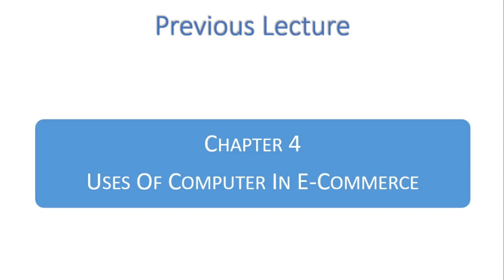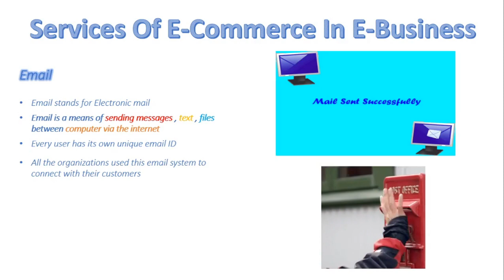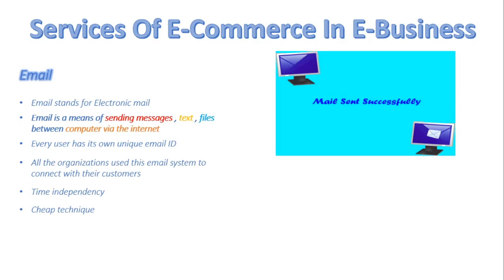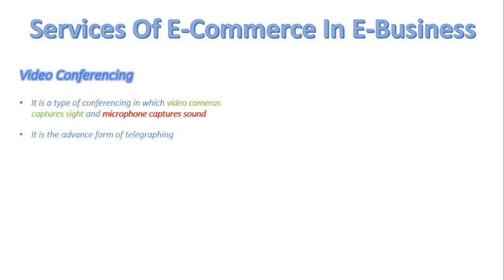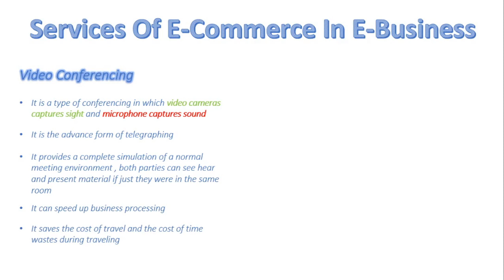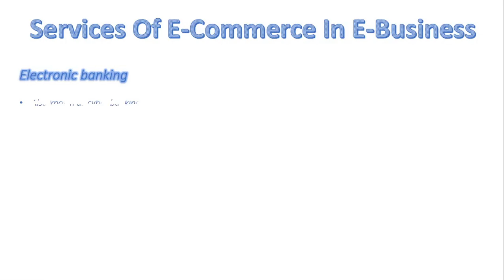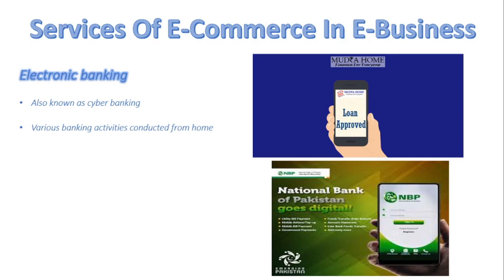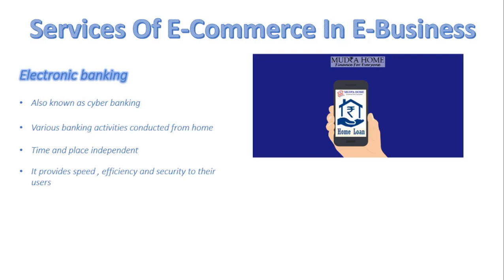FSc Computer Science Book 1, CH 4, LEC 66: Uses Of Computer In Business E-commerce (Part 2)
Services Of E-Commerce like,
-  Video Conferencing
-  Electronic shopping
-  Electronic Banking